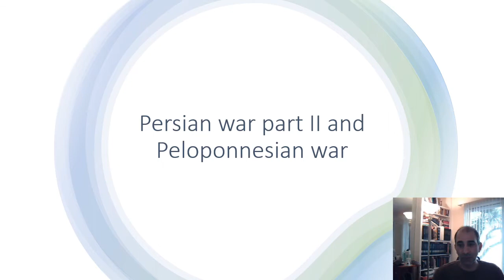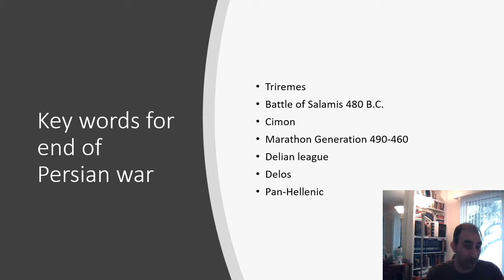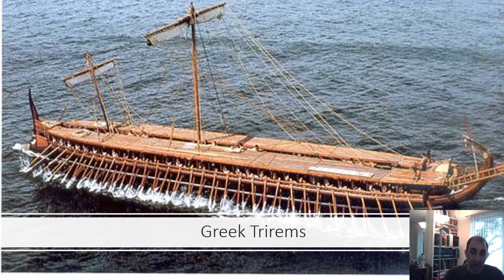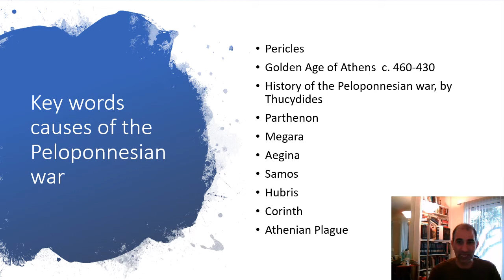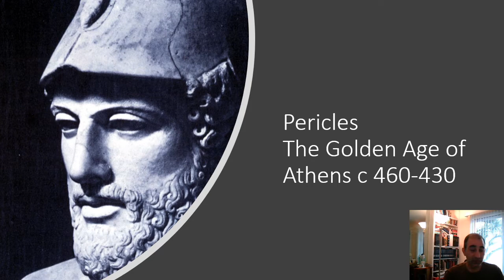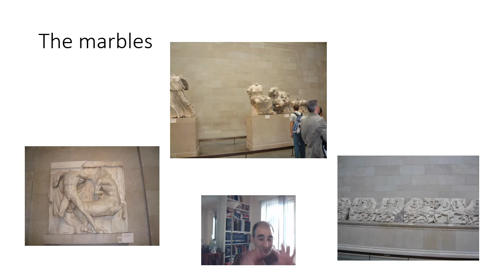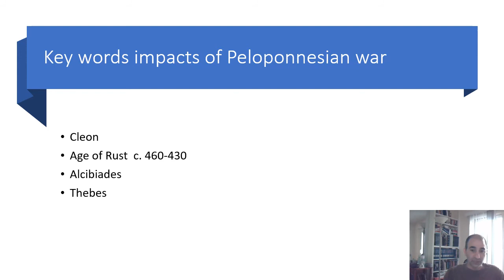Persian war part II and Peloponnesian war